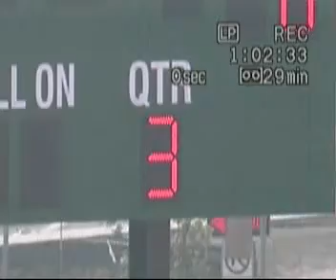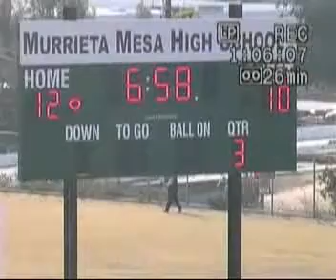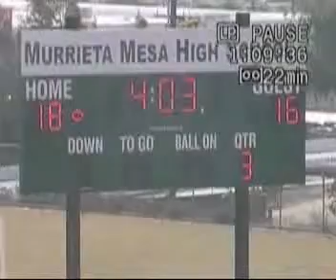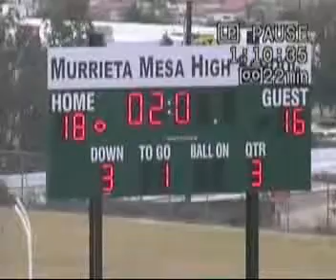JPW wolf pack 3rd qtr